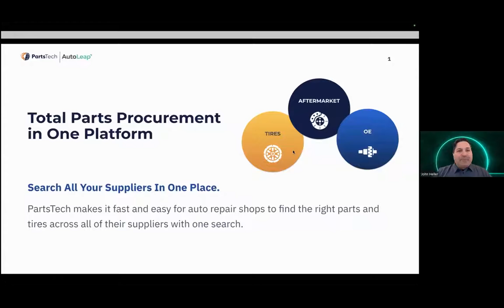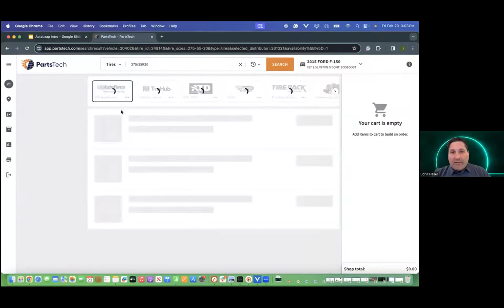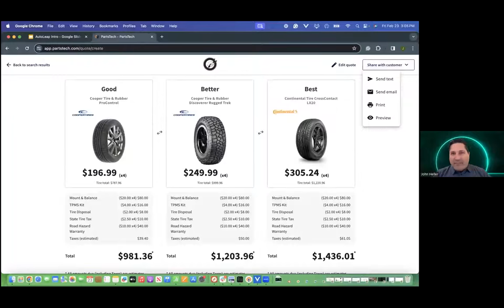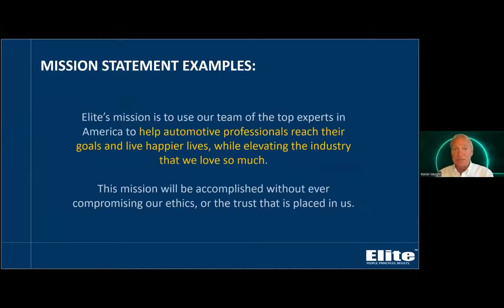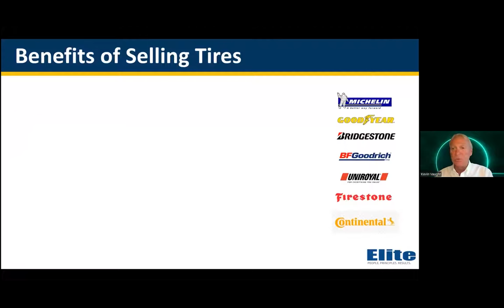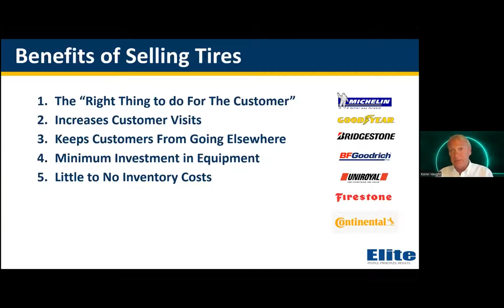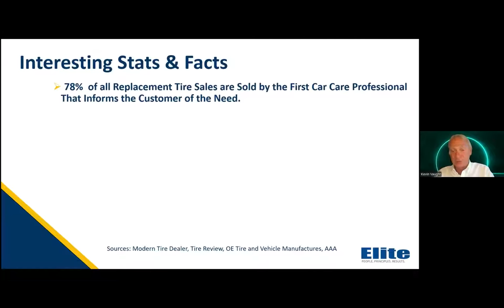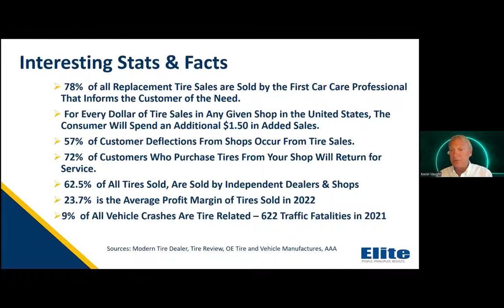How to Sell Tires for Maximum Profit: Tire Sales Strategy (2024)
Step up your game in tire sales with Kevin Vaught's insightful session! 🚗💲

This webinar covers:

✔️ Essential steps to launch your tire sales successfully
✔️ Tire pricing strategies that ensure profitability for your shop
✔️ The secrets of competing effectively in the tire market
✔️ Balancing customer retention through smart tire sales

AutoLeap provides a cloud-based auto repair software that helps automotive shop owners better understand, manage, and grow their business - from scheduling appointments to managing technicians and generating invoices. The best auto repair shops choose AutoLeap as it helps them save time and make more money.